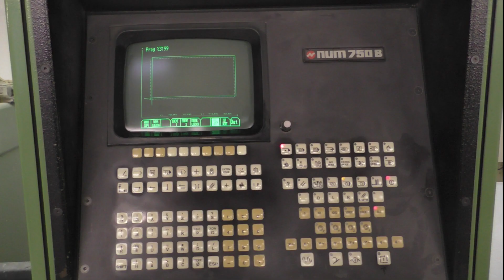IMA BIMA 100 Quadroform (Höchsmann Klipphausen)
IMA CNC BIMA 100 Quadroform